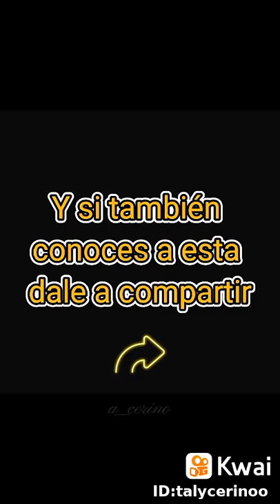sabes todas las cansinos de fre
a_cerino:Hola❤